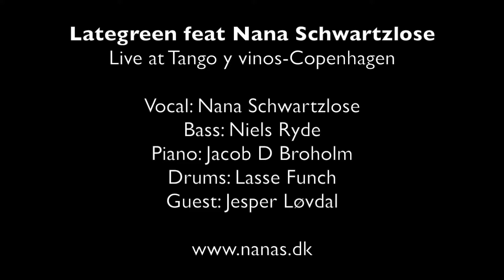Lategreen feat Nana Schwartzlose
Lategreen feat Nana Schwartzlose-Live at Tango Y Vinos.
Piano: Jacob D.Broholm. Bass: Niels Ryde Drums: Lasse Funch Sørensen Guest: Jesper Løvdal